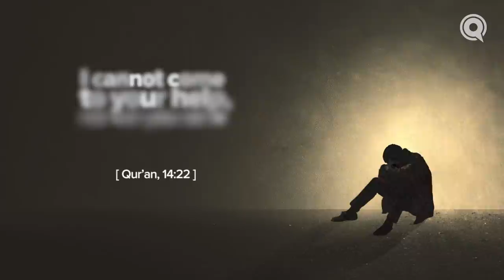Ep. 9: An Enemy Within | Road to Return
Did Shaytan make you commit that sin or was it just you?
Sh. Yahya Ibrahim teaches us how to tell the difference between the devil and the enemy within us.

Closed Captioning [CC] provided by Muhsen.